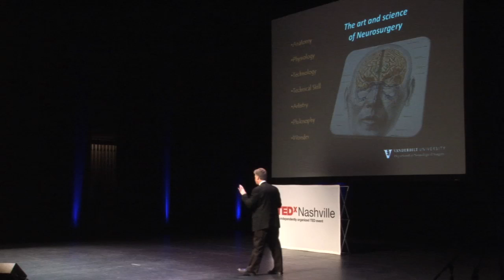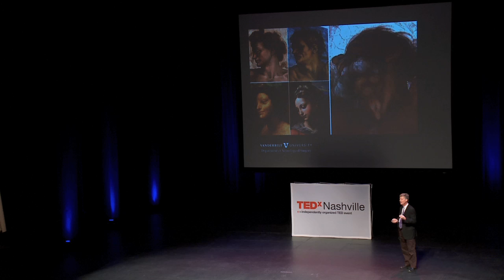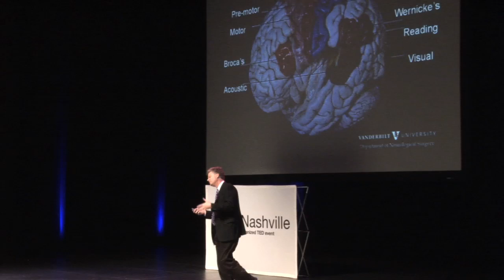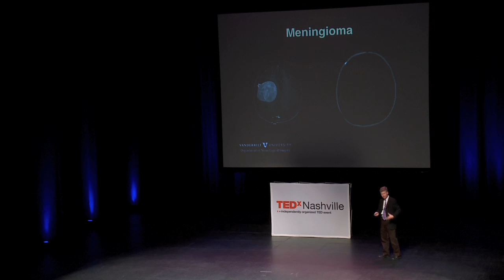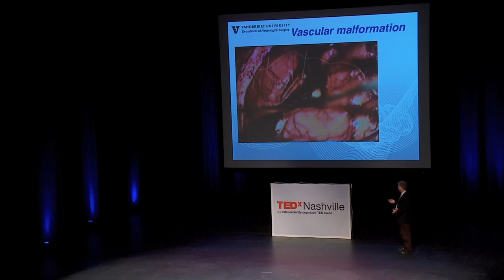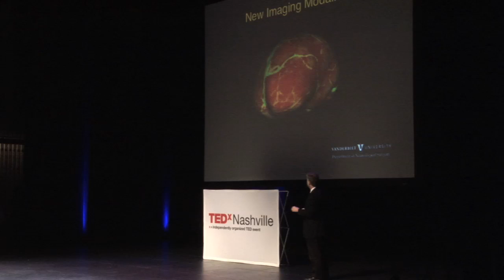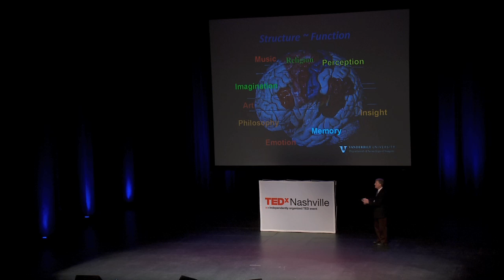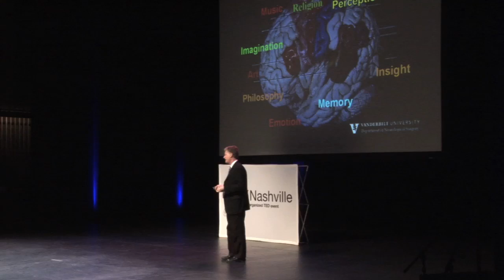TedxNashville - Reid Thompson - Neurosurgery: Open the Windows of the Mind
Dr. Reid Thompson realized as a medical student that by pursuing a career in Neurosurgery, he could think about the brain every day. What he didn't fully realize then was that 20 years later, he would still gaze on the brain with a sense of wonder. In this presentation, he will convey this sense of wonder by describing what it is like to operate on the human brain. We'll take a look at how as the field of Neurosurgery evolves, allowing us to open the windows of the mind, we can imagine what the future might look like.